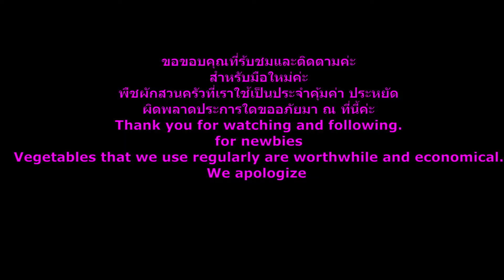โหระพา sweet basil#มือใหม่ทำสวนครัว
ปลูกง่ายๆ ไม่ยากอย่างที่คิด
ไม่เคย ไม่เก่ง แต่ทำได้